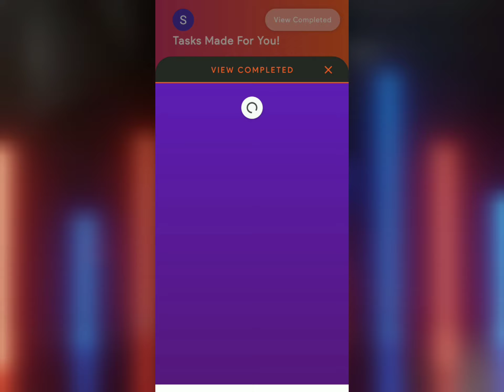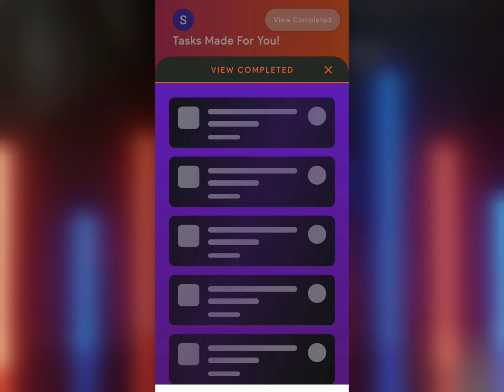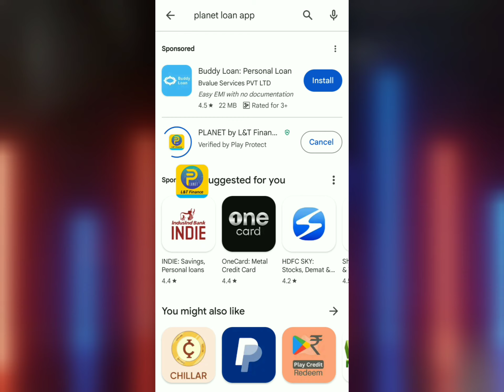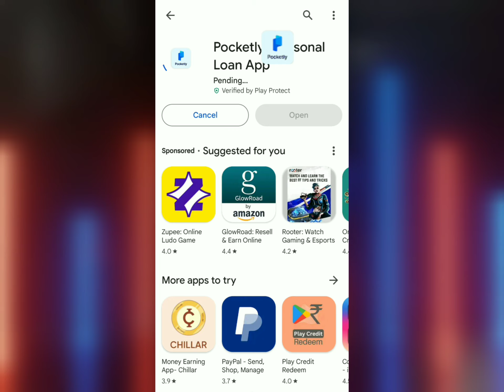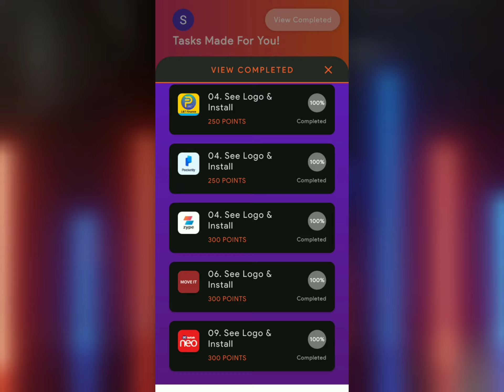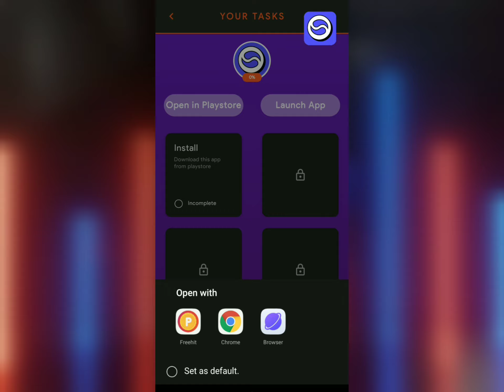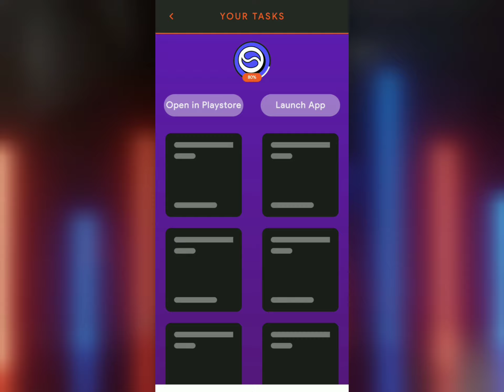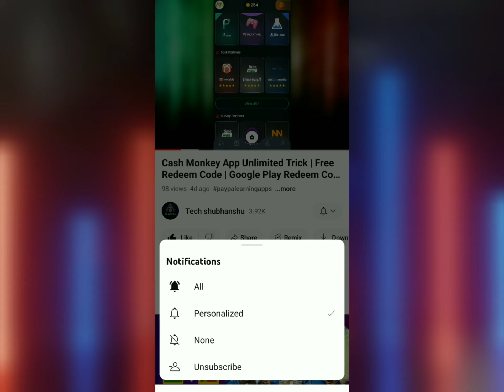amazon gift card earning app | free amazon gift card codes 2024 | how to get free amazon gift card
▬▬▬▬▬[ 𝐃𝐨𝐰𝐧𝐥𝐨𝐚𝐝 𝐋𝐢𝐧𝐤𝐬 ]▬▬▬▬▬▬

📌Refer Code - shubhanshi367322

Recommended Videos

ʏᴏᴜᴛᴜʙᴇ ꜱᴇᴀʀᴄʜ :-

how to get free amazon gift card codes 2024
how to get free amazon gift card codes
earn free amazon gift cards
free amazon gift card app
get free amazon gift card codes 2024
how to get free amazon gift cards 2024
where to free amazon gift card codes 2024
amazon gift card earning app
mithun
best apps to get free amazon gift cards in 2023
free amazon gift cards no human verification 2024
how to get free amazon gift card codes in 2024
free amazon gift cards in 2024 make money online
amazon gift card codes 2024
fetch rewards
best gift card apps
gift card
how to get amazon gift card for free
amazon gift card for free
gift card amazon
get gift cards easy
amazon gift cards codes
best reward apps
amazon gift card codes 2024 free
amazon gift card loot 2024
amazon gift card loot today
how to earn gift cards free
how to get free stuff on amazon
gift card apps
apps that give amazon gift cards
how to make money online
how to get gift cards for free
how to earn gift cards for free
instant gaming gift card
apps that give you gift cards
apps that give you gift cards 2024
amazon gift card earning apps 2023 today
get amazon gift cards
amazon gift card free codes
i earn ₹2000/- amazon gift card for free from this apps
free amazon card
₹750/- amazon gift card codes for all users
download free apps
fetch rewards hack
amazon gift card earning apps by earning helper karan
amazon gift card earning app 2024 without investment
amazon pay gift card earning app
amazon pay gift card codes
amazon gift card free me kaise paye
amazon gift card free app
how to earn gift cards free top 10 ways to get
free amazon gift voucher
apps that give gift cards
amazon pay gift card earning apps 2023
amazon pay gift card 100₹
unlimited amazon gift card loot
gift cards
Amazon gift card amazon earning gang
Your Queries ?
free hit app free amazon gift card earning app
free hit app se amazon gift card kaise le
free hit app free amazon gift withdraw
freehit app paytm cash
freehit app unlimited trick
freehit app download
earning helper karan
freehit app paytm cash withdrawal problem
freehit app trick
free hit app withdrawal problem
freehit app withdrawal problem
best earning app,
new earning app today
free hit app withdrawal time
free hit app se withdrawal kaise kare

▬▬▬▬▬▬▬[ 𝙃𝘼𝙎𝙃𝙏𝘼𝙂 ]▬▬▬▬▬▬▬